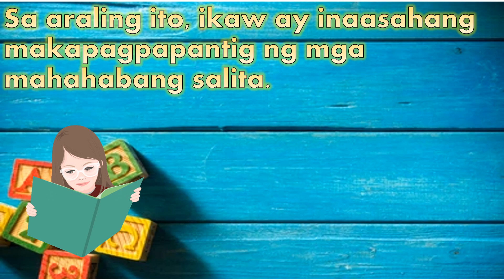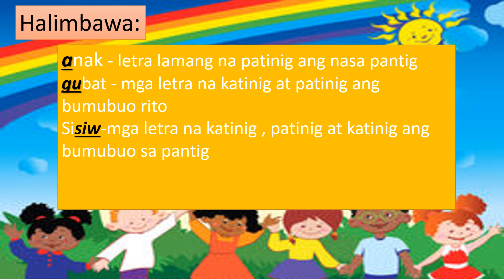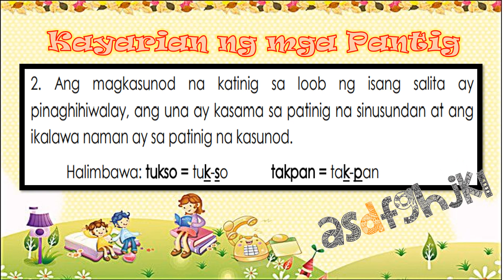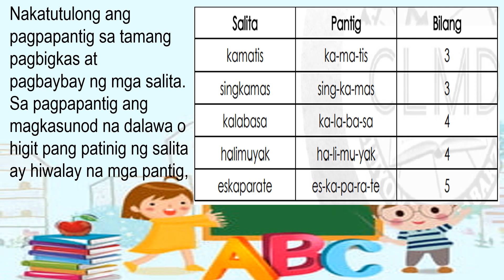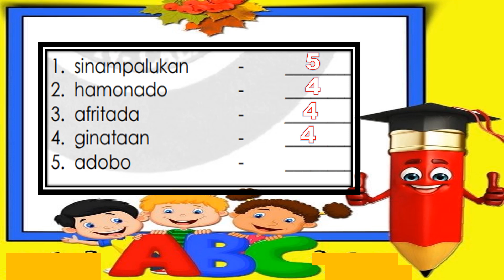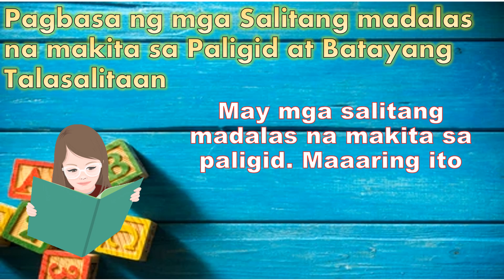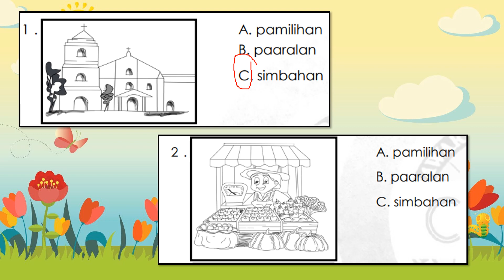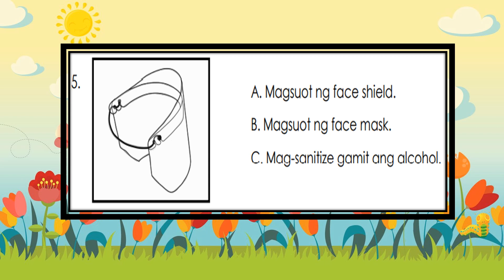FILIPINO 2 WEEK 1 QUARTER 4 Pagpapantig ng mga Mahabang Salita MODULE 4 MELC BASED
Pagpapantig ng mga Mahabang Salita
Pagbasa ng mga Salitang madalas na makita sa Paligid at Batayang Talasalitaan
GRADE 2
FILIPINO 2
WEEK 1
QUARTER 4
MODULE 4
MELC BASED